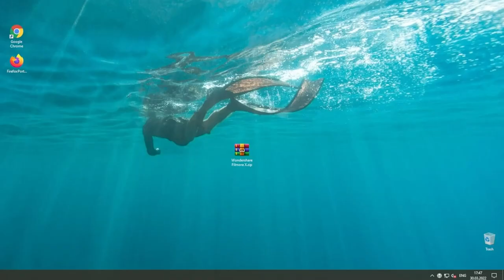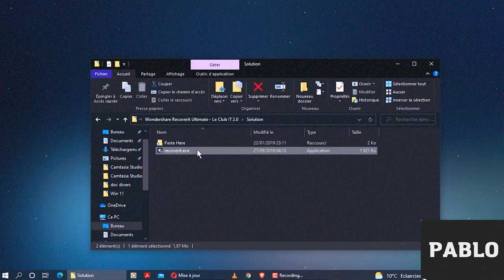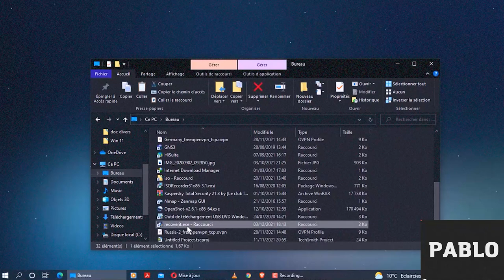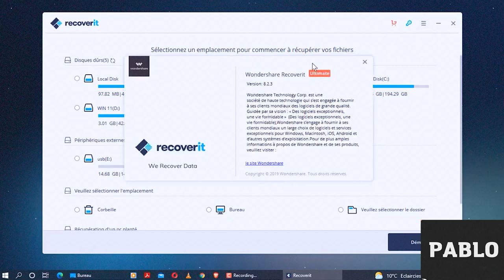Wondershare Data recovery 2022 Free for Lifetime | Installation and Activation Guide | MAV Solutions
♻️♻️♻️Password -  1896

Wondershare Recoverit is a data recovery software that is easily lost at a rapid rate and is used by many people. You will do what happens if one day your data is suddenly lost due to the virus or deleted it, .. Wondershare Recoverit will provide you with an environment to protect important data.